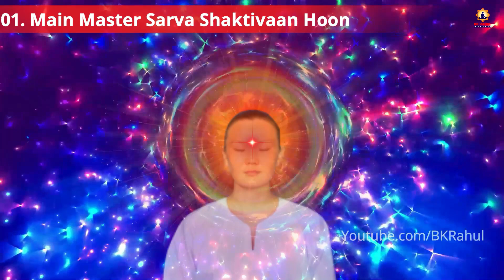7 मिनट में करें 7 स्वमान का अभ्यास..❤️ / रोज़ सुबह उठते ही करें यह अभ्यास फिर देखें चमत्कार 😱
Title - 7 Minute - 7 Swamaan Meditation
Voice - BK Rahul

ஜ●▬▬▬▬▬ஜ۩۞۩ஜ▬▬▬▬●ஜ

& Meditation Commentaries..

ஜ●▬▬▬▬▬ஜ۩۞۩ஜ▬▬▬▬●ஜ

                    ɾҽցαɾժs,
      अव्यक्त मुरली Essence टीम
                  ϐℓєѕѕє∂ ϐγ

ஜ●▬▬▬▬▬ஜ۩۞۩ஜ▬▬▬▬●ஜ

In this channel, you find Motivational Videos, Healing Meditation Commentaries, Amritvela & Numasham Guided Meditation & Music..